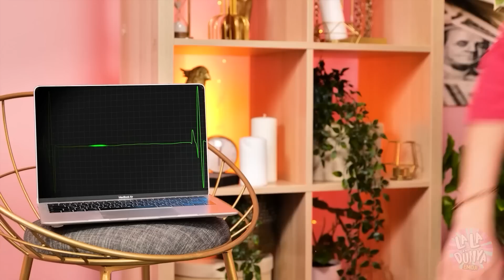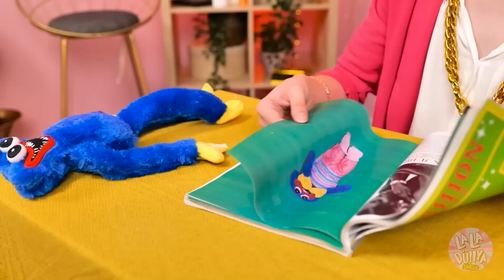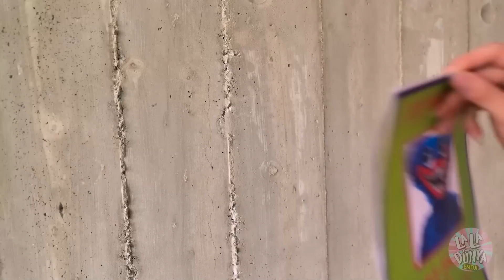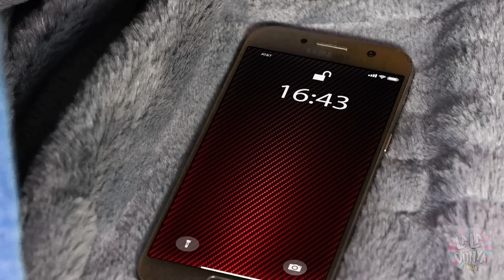ROBLOX Gökkuşağı Arkadaşları DÖNÜŞÜMÜ! La La Dünya Emoji Gökkuşağı Arkadaşlarının GÜZELLİK DÖNÜŞÜMÜ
GÖKKUŞAĞI ARKADAŞLARI burada! 🤩 GÜZELLİK SIRLARINI ve TÜYOLARINI açıklamaya hazırlar! Muhteşem GÜZELLİK DÖNÜŞÜMÜMÜZÜ seyret ve en çok hangi bölümü beğendiğini bize yaz! 🥰

Bildirim Zilini Çal!  😉🔔🔔🔔

BU VİDEODA GÖRÜLEN TÜM ÜRÜN VE FİRMA İSİMLERİ, İLGİLİ SAHİPLERİNE AİT

TİCARİ MARKALAR™ VEYA TESCİLLİ® TİCARİ MARKALARDIR.

KULLANIMLARI, HERHANGİ BİR ORTAKLIK

VEYA ÜRÜNLERİ ONAYLAMA ANLAMINA GELMEZ.